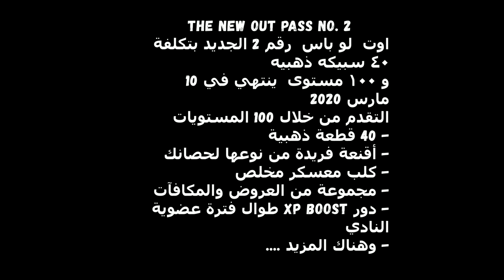ريد ديد 2 شرح قصير عن اضافة اوت لو باس2 الجديدة Red Dead Online